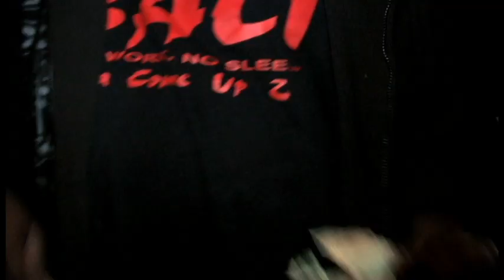Bali Performance Music Video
Bali Signed with The Runners Music Group,
CMC Bali PMV live at Club La Zen Night Club. Hosted By Ace Magazine, and Raw & Uncut
With Special Guests;  "Slip-N-Slide's DJ" Dj D.A., Dj 1 Slick, Ace, Gorilla Goon, Triple C's, Spyda, Young Dooby, Q&A Ent, Recs, Nino, Tribe, Money Mack, Buck Wild, Mont Boogey, and Tad Arnoux.
Photography by
Concepts Photography